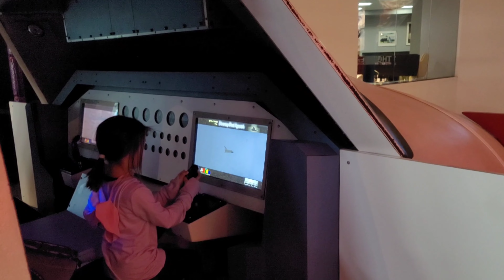Totten Sisters in Houston 2022 draft 2